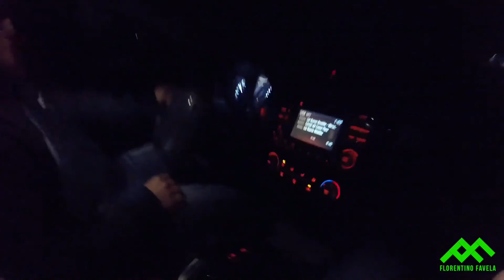Coronando dos victorias en la X-trail Vs Mazda 3 drag race | Autódromo Culiacán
Jueves de Arrancones en Autódromo Culiacán Race.

Vence a tu rival en la pista, no en la calle.
¡CORRE EN AUTÓDROMO CULIACÁN!